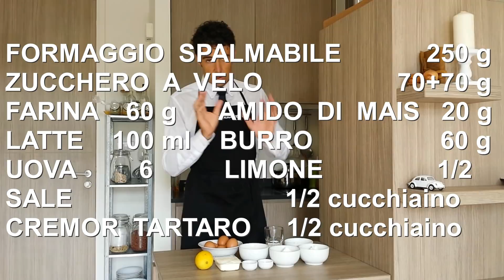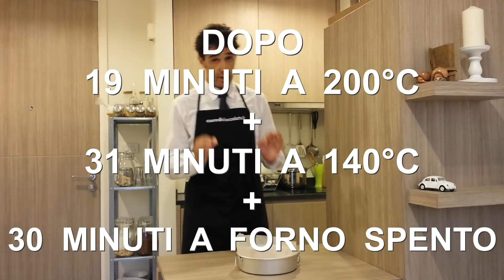Torta Giapponese Sofficissima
Direttamente dal Giappone, insieme alle mie amiche giapponesi "Akiko e Yuko" , oggi prepariamo la COTTON CAKE.
A differenza della Rain Drop Cake questa cheesecake è buona e gustosissima, sicuramente da provare.
Link con offerta speciale